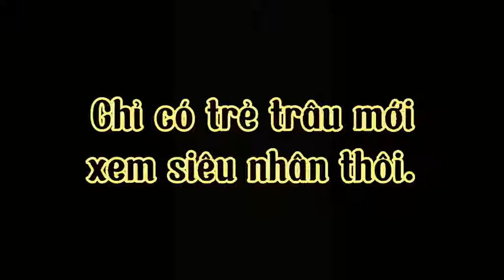kamen rider Ám ảnh cmnl . 😂